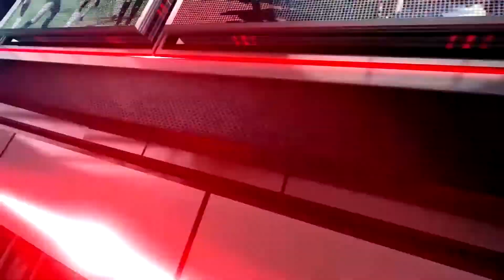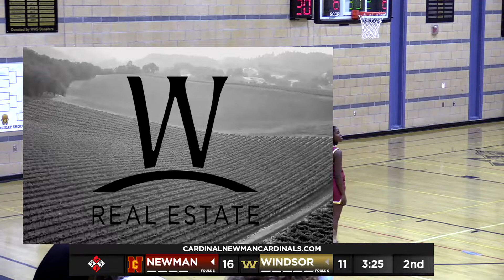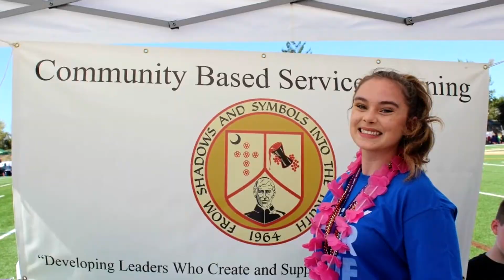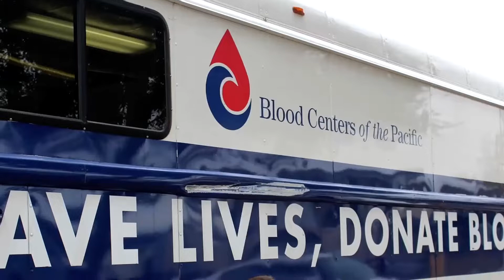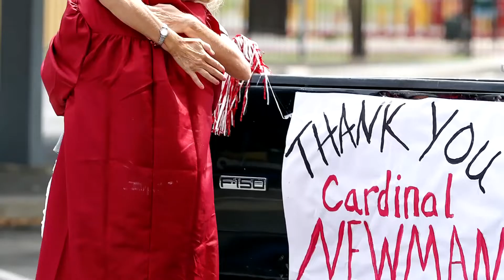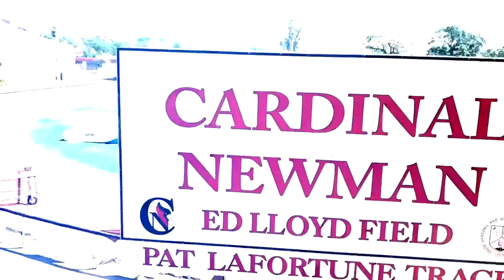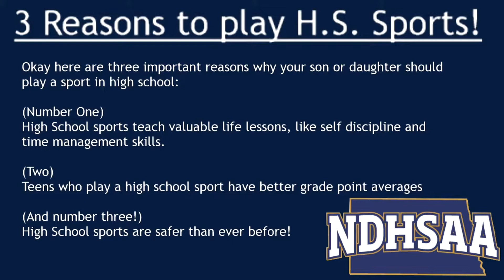HS Girls Basketball: Cardinal Newman @ Windsor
Full Broadcast of this North Bay League contest